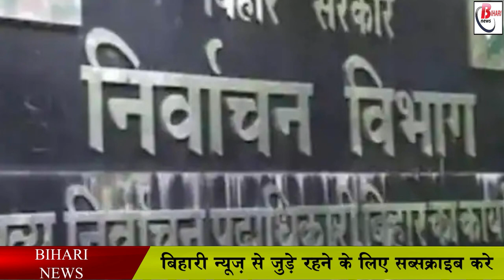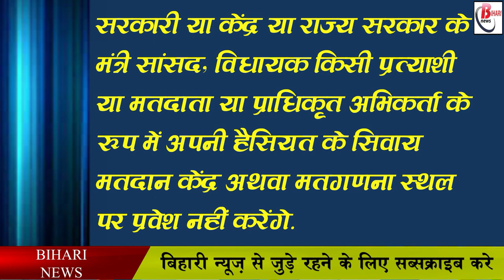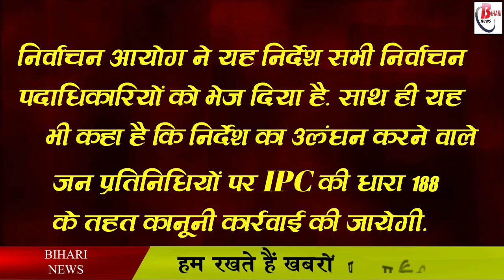वोटिंग के दिन मंत्रियों, सांसदों, विधायकों के दौरे पर रोक